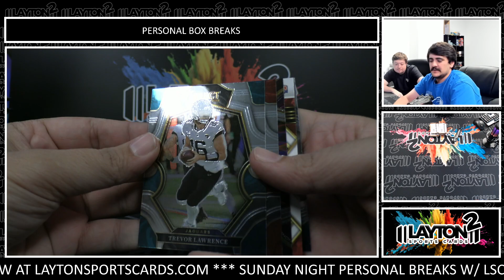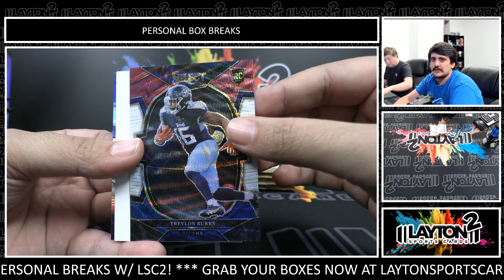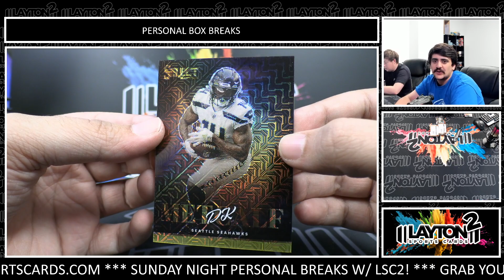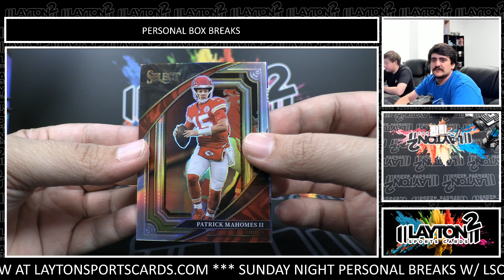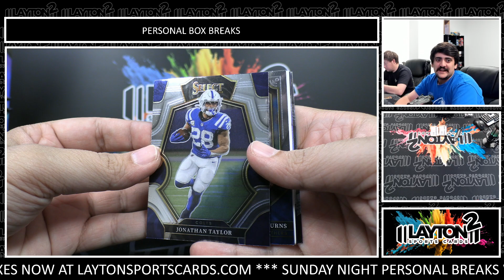1 Box 2022 Leaf trinity Football For David B